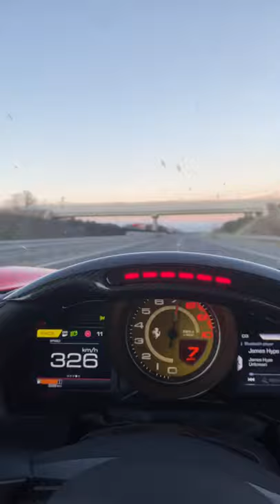Ferrari F8 Tributo POV 336 km/h